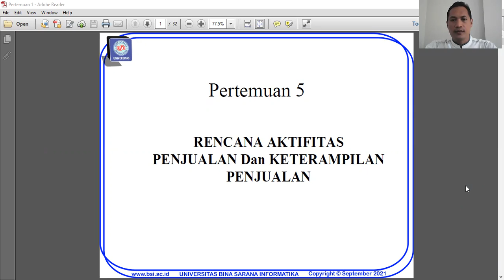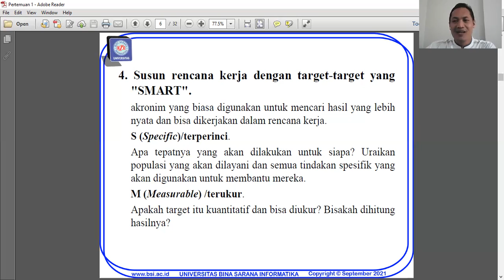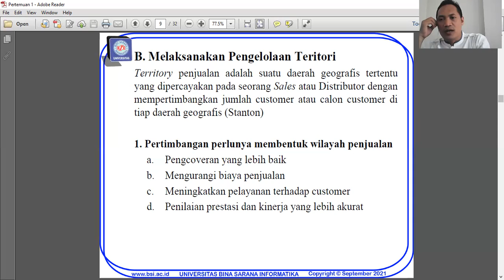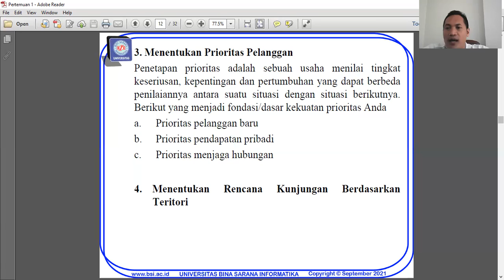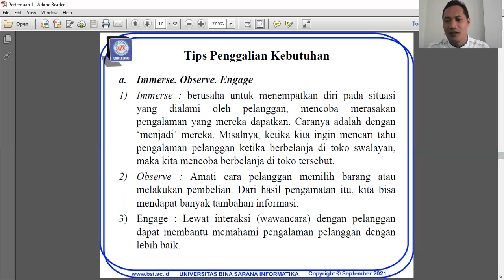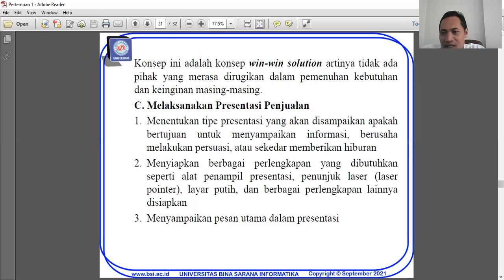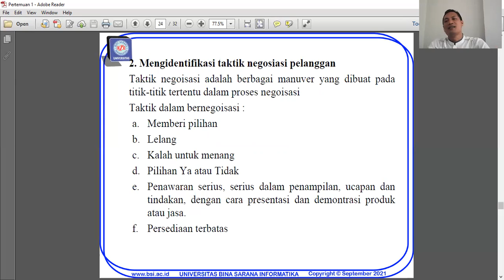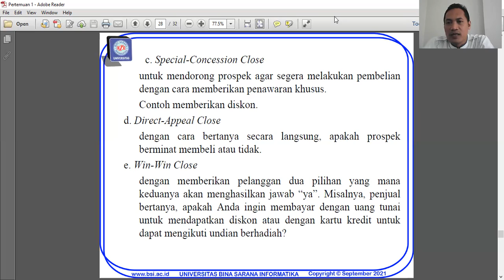RENCANA AKTIVITAS DAN KETRAMPILAN MENJUAL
Bagaimana seorang marketer membangun kompetensi sebagai seorang penjual? Dapatkan jawabannya di video ini.